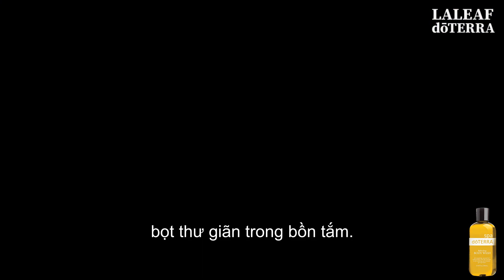Sữa tắm làm mới cơ thể Refreshing Body Wash doTERRA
- doTERRA SPA Refreshing Body Wash là một loại sữa tắm tự nhiên, thấm dầu, mang lại trải nghiệm spa thơm và làm sạch phong phú.
- Mùi hương tiếp thêm sinh lực của tinh dầu CPTG ® Cam Bergamot , Bưởi và Gỗ tuyết tùng giúp sảng khoái và nâng cao tinh thần, khiến nó trở thành một loại sữa tắm lý tưởng để bắt đầu ngày mới. Chất hoạt động bề mặt tự nhiên có nguồn gốc từ dầu dừa và các axit béo thiết yếu giúp làm sạch nhẹ nhàng nhưng kỹ lưỡng mà không gây kích ứng da như các loại xà phòng và sữa tắm khắc nghiệt khác. Sữa rửa mặt dạng gel tự nhiên này cung cấp khả năng tạo bọt hoàn hảo, lướt nhẹ trên da mà không làm mất đi lớp dầu tự nhiên của da. Với công thức chỉ chứa các thành phần tốt nhất của tự nhiên, doTERRA SPA Refreshing Body Wash sẽ mang lại cho bạn làn da sạch sẽ, mịn màng và tươi mát.